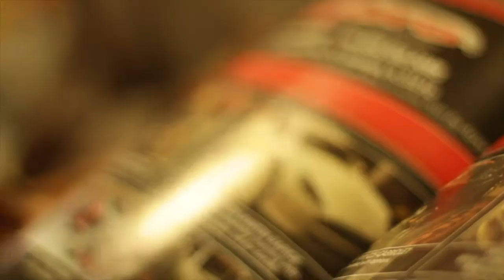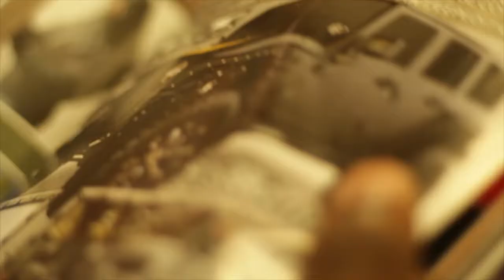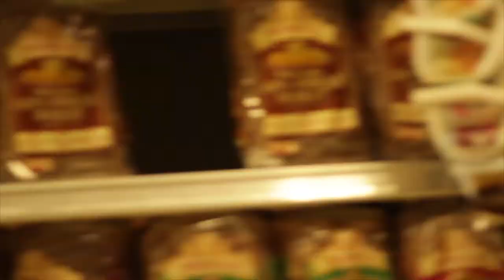The Milky Smoove - No Body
Track 04 "No Body" from album "Subliminal Affair: Vol. 2"
Original Instrumental Produced by The Milky Smoove (2015)
Video Editing by The Milky Smoove (2017)

Audio Samples Used: unknown